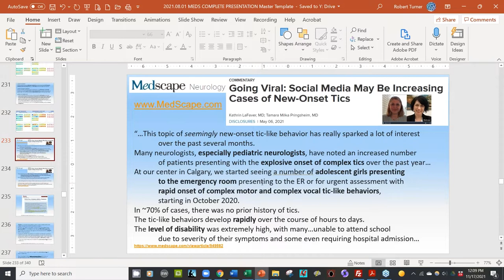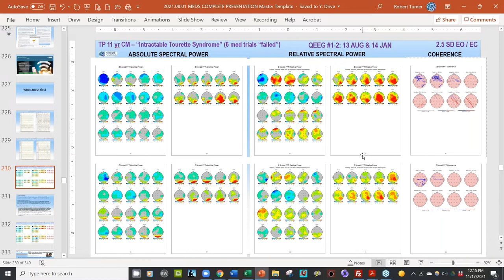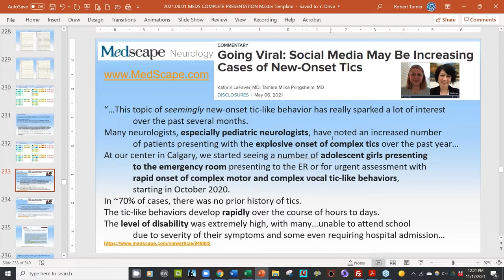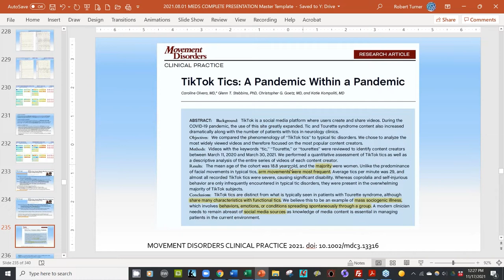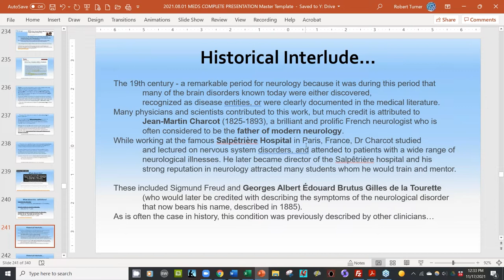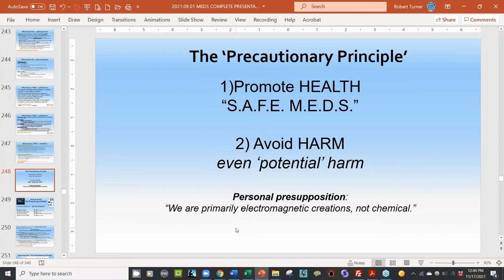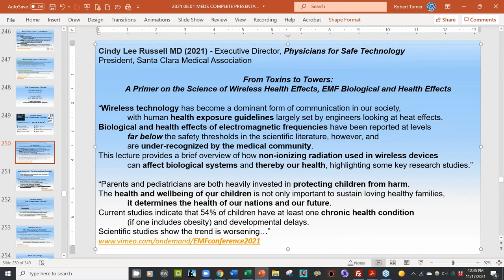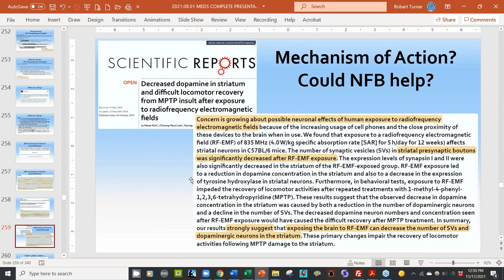Tik Tok Tics & EMF-Related Health Problems by Dr. Robert Turner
Dr Robert ‘Rusty’ P Turner is owner of Network Neurology Health LLC, an integrative neuroscience consulting practice based out of Charleston SC, providing consultative mentoring, promoting whole-person brain and physiologic health, EEG & QEEG interpretation, and inpatient pediatric neurology hospitalist consultative work in several states.

From 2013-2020, he owned Network Neurology LLC, a busy clinical neurology/neuromodulation practice performing neurological evaluations, treatments, and QEEG-guided neurofeedback. As a neuroscientist with 35 years’ experience, Dr Turner is a skilled clinician trained in EEG, clinical neurophysiology, electrodiagnostic medicine, child/adult neurology, epilepsy, neuromuscular diseases, neurodevelopmental medicine, pediatrics, clinical research, biostatistics, and epidemiology.

Dr Turner currently holds multiple academic, clinical, and research positions in South Carolina, Nebraska, Minnesota, and Washington. He completed internship and residency in pediatrics at UNMC in Nebraska, and completed two fellowships (in neurology and clinical neurophysiology) at MCV in Richmond VA, followed by both academic and private practices. Dr. Turner also has over 10 board and subspecialty certifications.